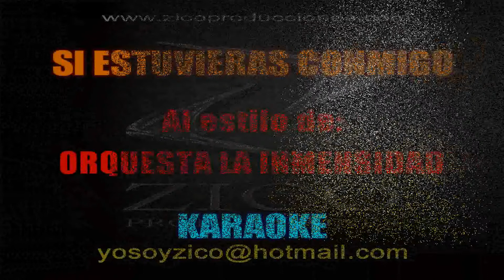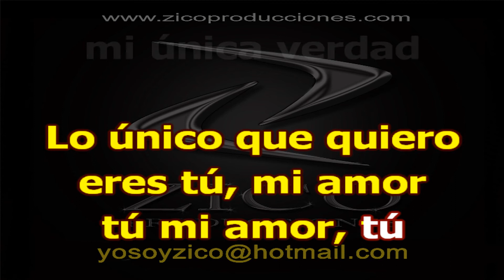LA INMENSIDAD - SI ESTUVIERAS CONMIGO Karaoke coro